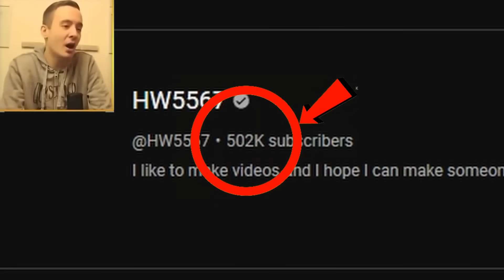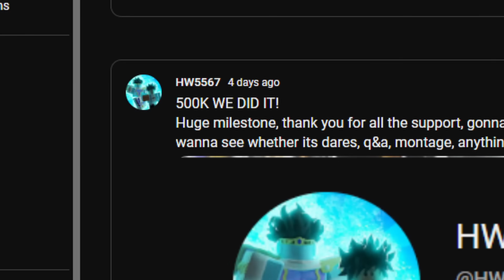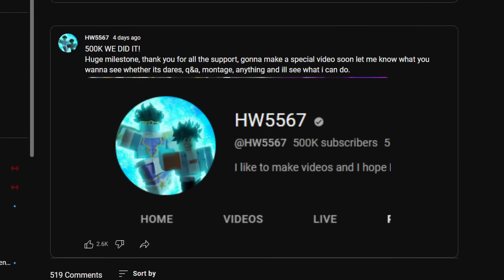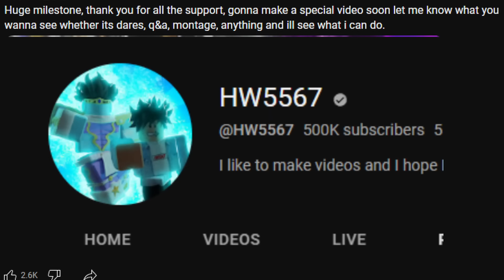Obtaining NEW "Reaper" Spec + Spending $5,000+ Robux for NEW Limited Skin on A Universal Time...